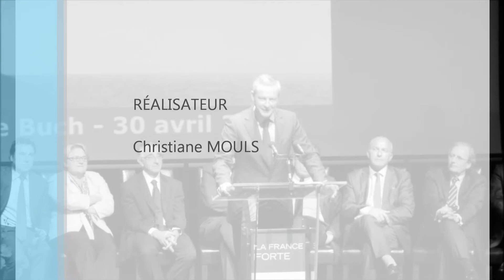REUNION POLITIQUE A LA TESTE 30 AVRIL